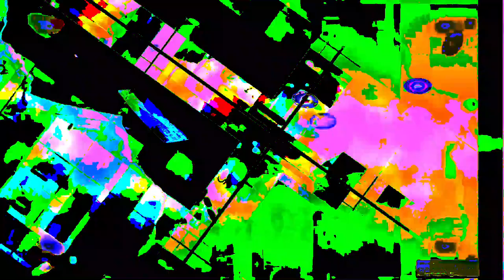Movie 24 07 16 21h01m07s